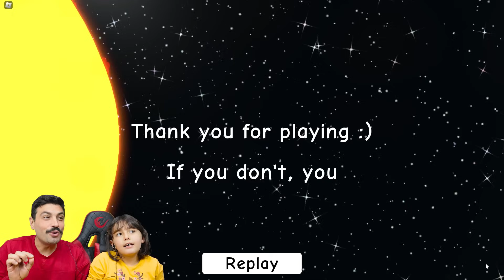YÜSRA İLE OKULA GİTMEMEK İÇİN ATEŞİMİZİ YÜKSELTTİK 😄 Roblox Need More Heat 🔥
Merhaba arkadaşlar bugün Roblox Need More Heat 🔥 yani yüsra ile okula gitmemek için ateşimizi yükselttik.